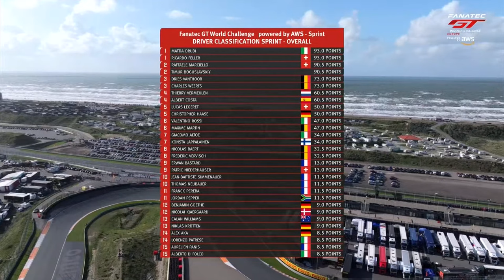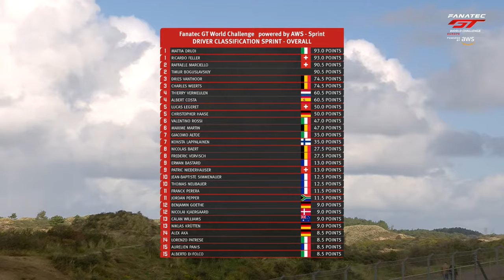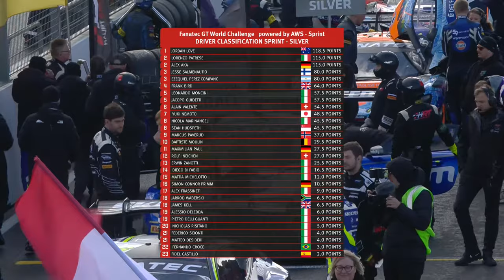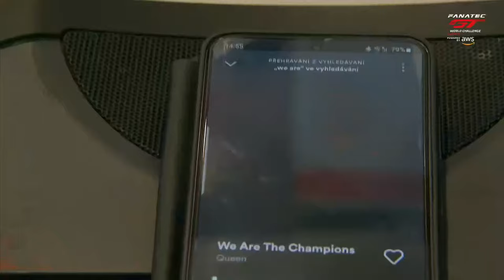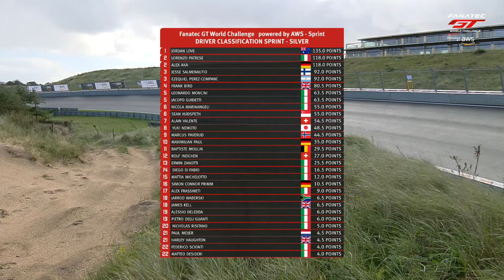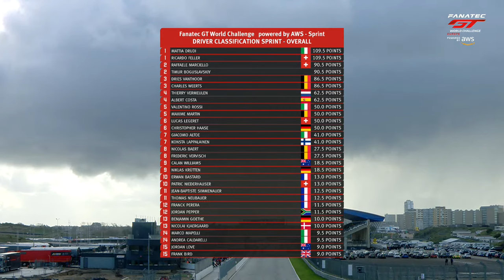LIVE | Race 2 | Zandvoort | Fanatec Gt World Challenge (English)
It all comes down to this: the 10th and final race of the 2023 Sprint Cup campaign comes to you live from Zandvoort. Join us as a thrilling season of action reaches its crescendo.